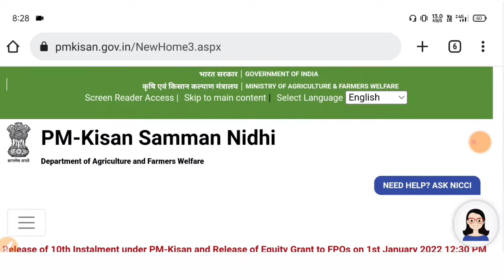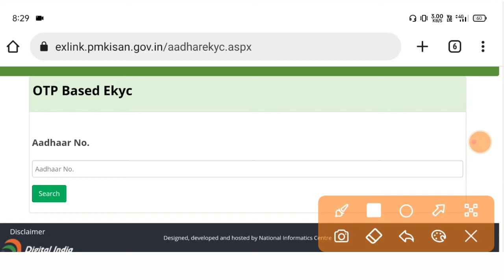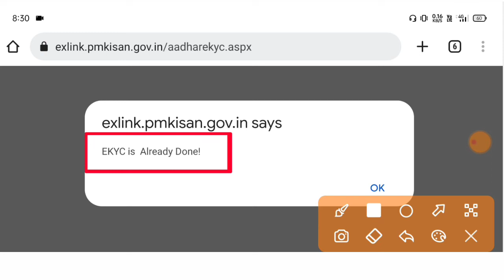PM kisan beneficiary status check kaise kare ।। How to check pm kisan beneficiary status 2022 ✅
PM kisan beneficiary status check kaise kare ।। How to check pm kisan beneficiary status

pm Kisan Yojana ka Paisa kaise check Karen Bina OTP ki